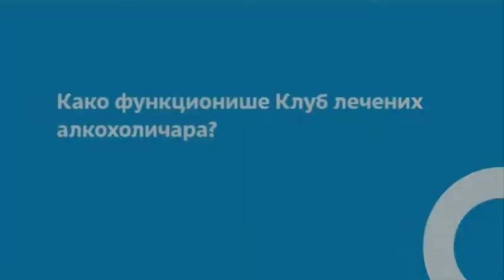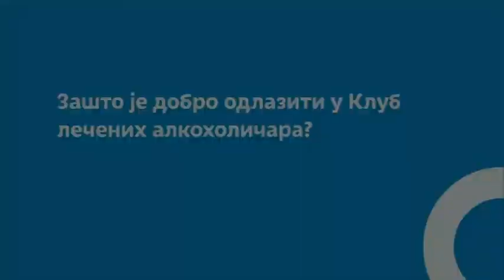ALKOHOLIZAM - Dr Aleksandar Vujošević - psihijatar